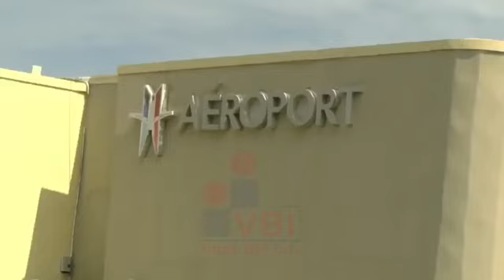Haïti-Aviation: American Airlines reprend ses vols